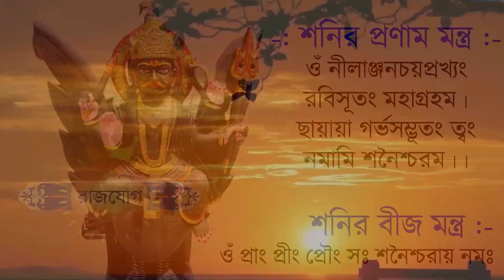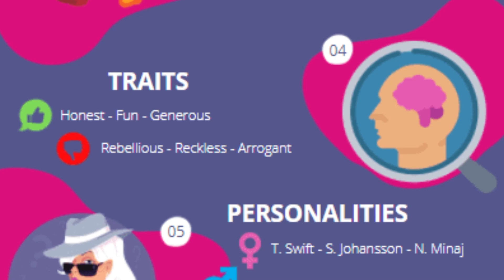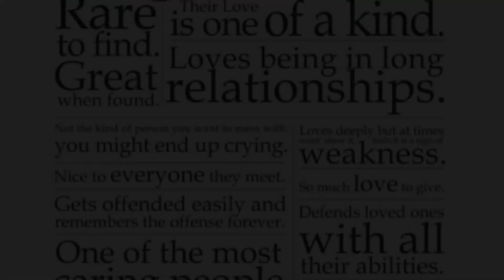ধনু রাশি - ১লা জুলাই ২০২৩ - Dhanu Rashi 1st July 2023 Ajker Rashifal - Sagittarius